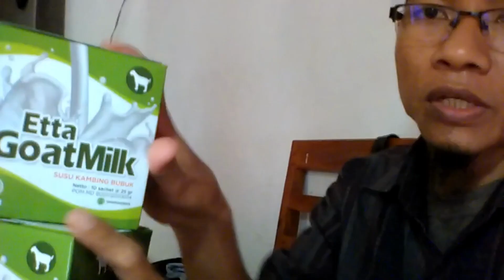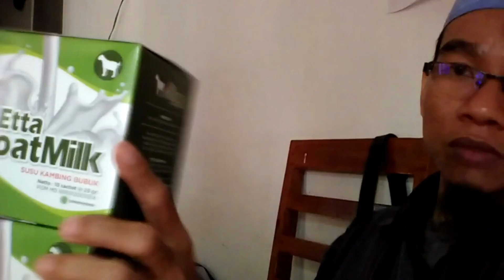Jual Susu Kambing Obat Paru Paru Kota Labungkari Order 081282707458